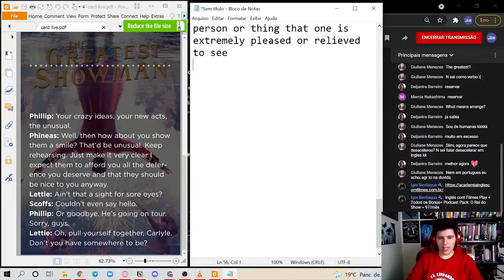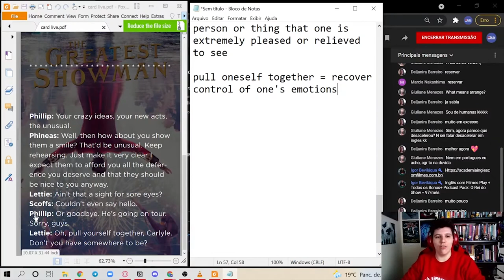"SE CONTROLA" em inglês | Inglês com Filmes